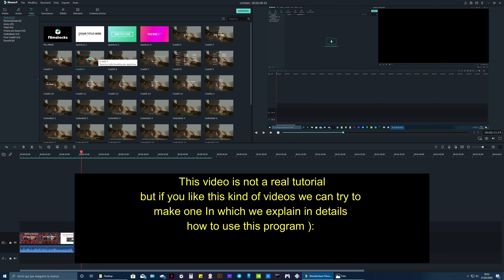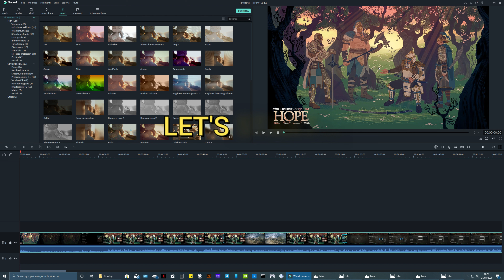FILMORA 9 VIDEO EDITOR 😉🔥🎬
A simple program to edit your videos 😛🚀and add titles effects audio and other improvements  to your contents 😎🎬

WE MEDE THIS VIDEO ONLY TO SHOW US SOME SIMPLE FEATURES OF
THIS PROGRAM 👍😃

IF YOU ARE INTERESTED IN A VIDEO TUTORIAL 😋📽ABOUT THIS PROGRAM WE ARE GLAD TO DO IT ONE 👍